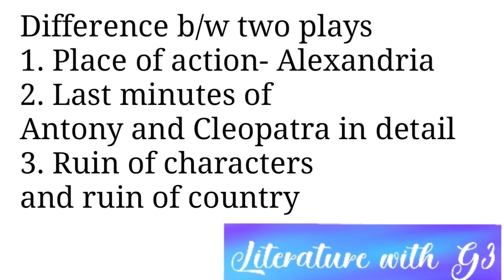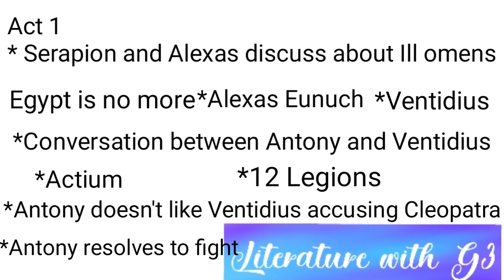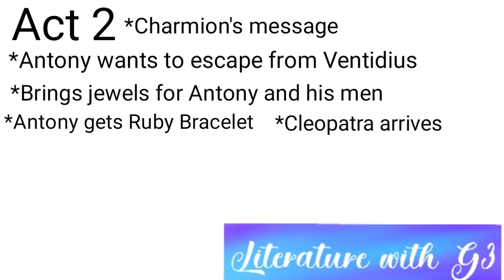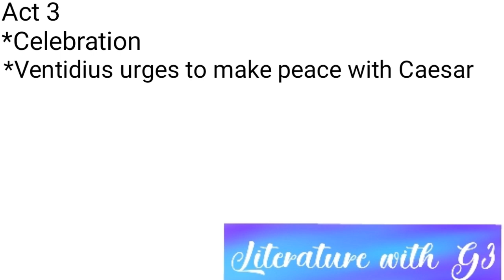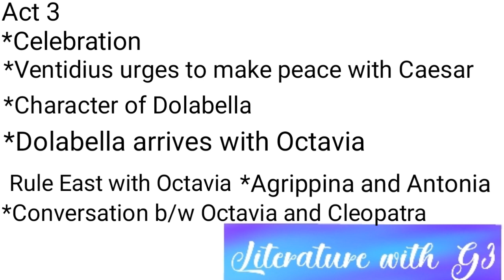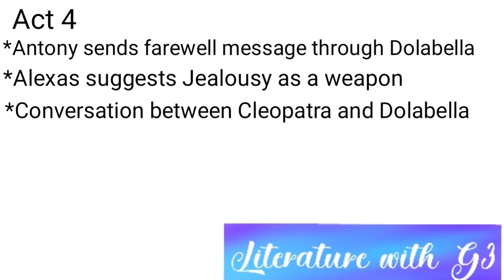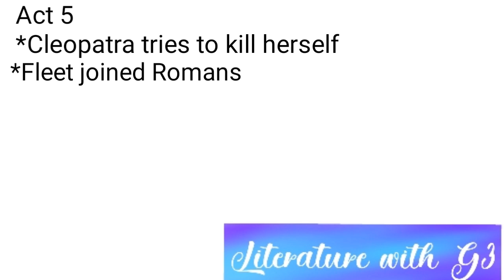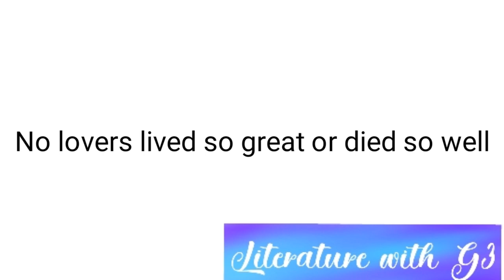All for Love by John Dryden| Tamil | Polytechnic PG TRB NET SET English Literature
In this video I have given summary of All for Love by John Dryden which is prescribed in PG TRB and Polytechnic TRB examinations. the play revolves around the story of Antony and Cleopatra. This video will be followed by Important quotations from All for Love and MCQ videos.